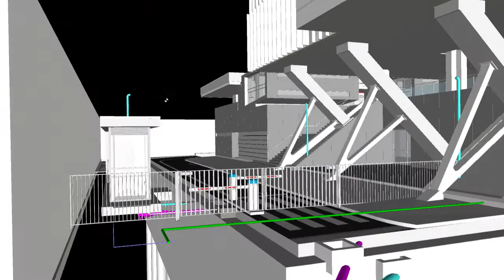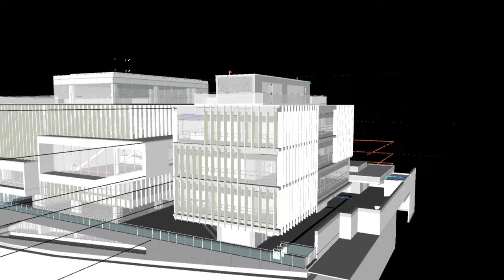ENTREVISTA CON EL DOCTOR SERGIO RÍOS GERENTE DESUR ENVIGADO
VIVO NOTICIAS
NOS HABLA DE LOS AVANCES QUE SE LOGRARON EN SU PRIMER ANIVERSARIO Y LOS RETOS QUE SE TIENEN CON ESTA EMPRESA